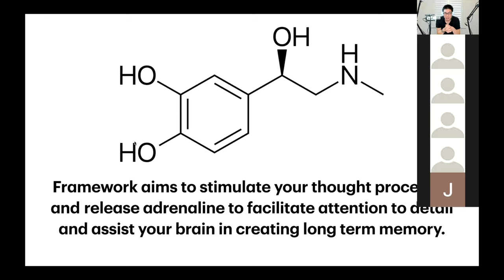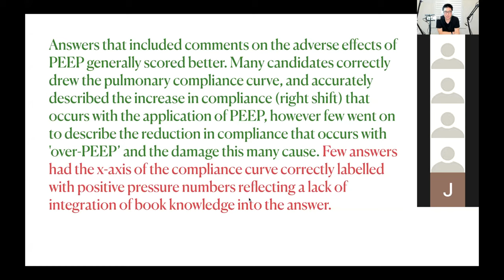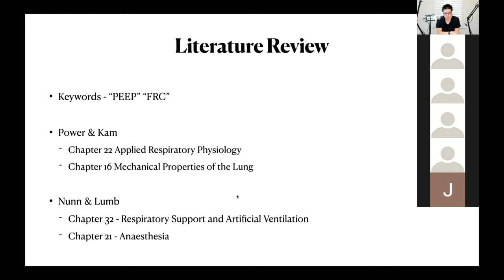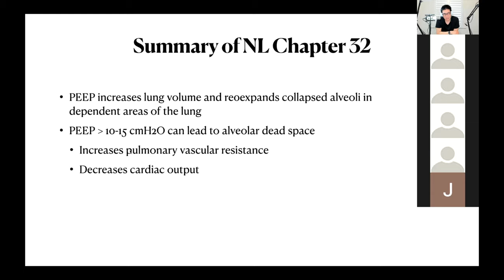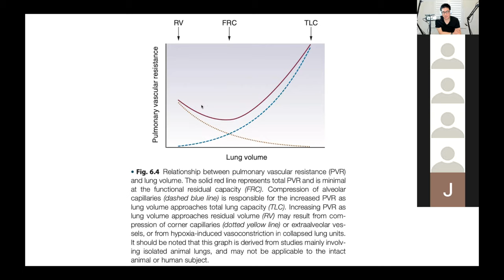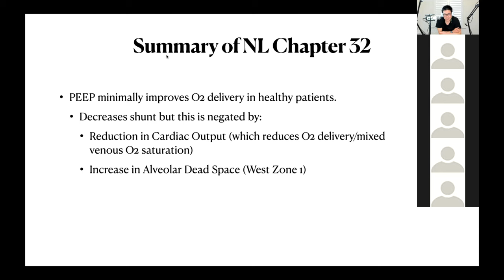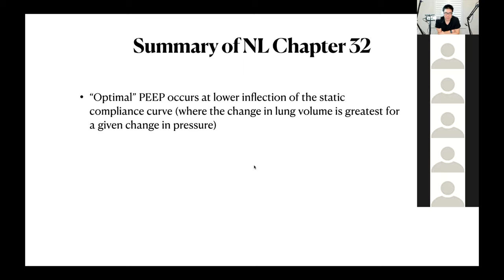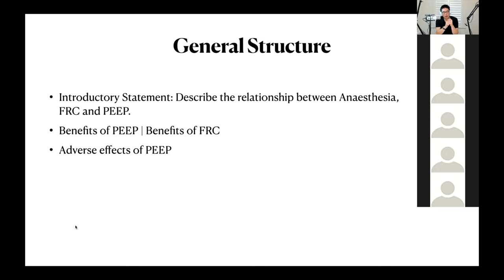S1E1 Adrenaline Memories 2016B1 Respiratory effects of PEEP on IPPV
I am excited to share this you. I’ve decided after much thought to finally launch a weekly to fortnightly after hours stream session via Zoom dedicated to breaking down Primary Exam Questions and helping you excel in your learning journey. For SAQs, the breakdown will include:
 • Review of the Examiner's Report
 • Literature review
 • Structure of the answer
 • Written answer to time (10 minutes)

This first episode will cover the 1st question from the 2016 August/September paper:

Describe the respiratory effects of adding positive end expiratory pressure (PEEP) to intermittent positive pressure ventilation (IPPV).

Apologies for the annotation function (ink2go) not working during this Zoom presentation. I will aim to have it fixed next week!